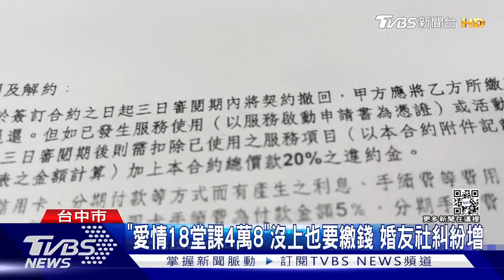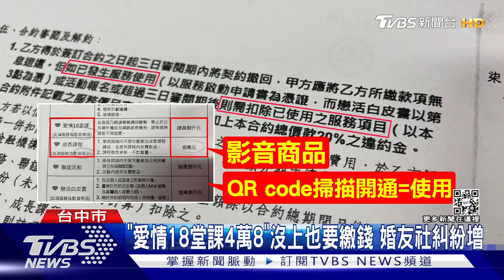「愛情18堂課4萬8」沒上也要繳錢 婚友社糾紛增｜TVBS新聞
俗話說，有錢沒錢討個老婆好過年，不過台中消保官統計，去年交友聯誼的消費申訴案多達122件，增加4成，大部分都是4到5萬元的消費糾紛，但也有不少人繳了將近30萬元加入白金會員，隔天反悔也不能退費! 消保官提醒，簽約前合約書要看清楚，有些叫你掃描QRcode，其實就是開通線上影音課程，就算沒有看，開通就得付費!